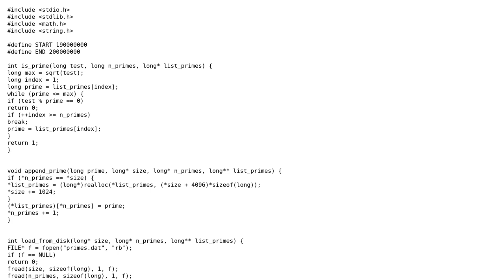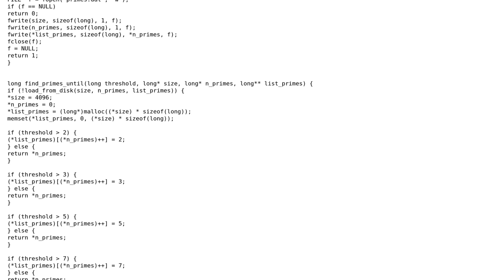Code Review: Program that finds prime numbers in a specific range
With thanks & praise to God, and with thanks to the many people who have made this project possible! | Content (except music & images) licensed under CC BY-SA | Music | Images & others | With thanks to user dspanakis user Alejandro Visiedo user 200_success and the Stack Exchange Network Trademarks are property of their respective owners. You are responsible for your own actions.